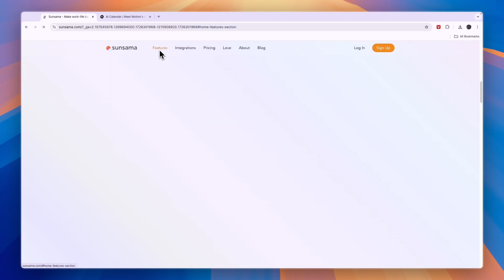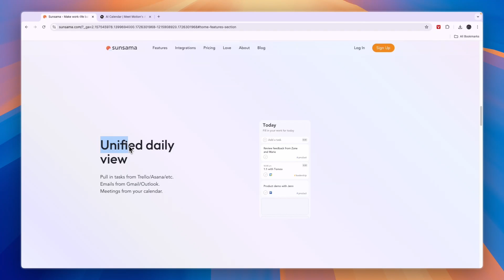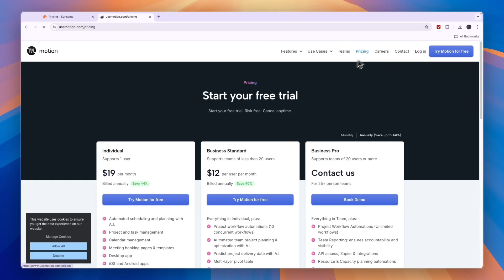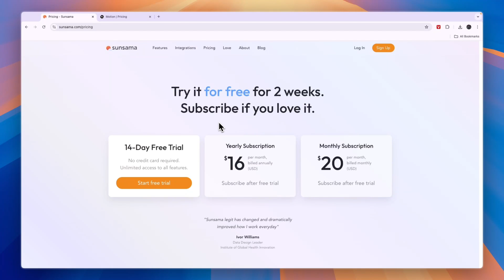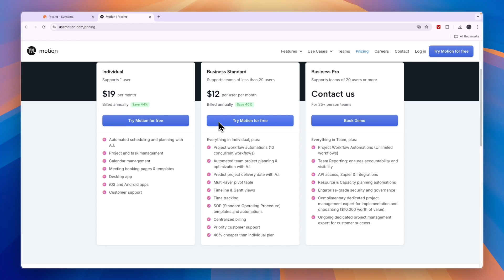Sunsama vs Motion (2024) | Which One is Better?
In this video I'll compare Sunsama vs Motion.

So if you're looking for the best scheduling tool and you're deciding between Sunsama and Motion, this is the perfect comparison for you!